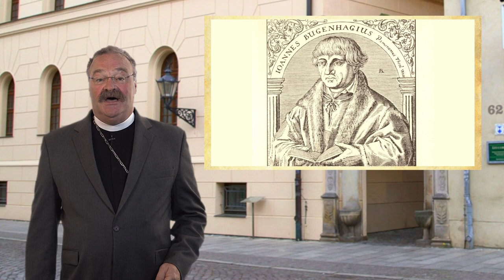Johannes Bugenhagen: A Voice Like the Sound of Angels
Using pieces from “Martin Luther: Art and the Reformation” the Rev. Dr. Matthew C. Harrison, president of The Lutheran Church—Missouri Synod, teaches interesting and important facts about the Reformation. The 500th anniversary of the Reformation provides an excellent opportunity to recall and learn the importance of Luther’s teachings on the truth of God’s love for people by grace alone, by faith alone, by Scripture alone, through Christ alone. Luther said that when Bugenhagen forgave his sins, his voice was like the sound of angels. Johannes Bugenhagen was Luther’s pastor and fellow scholar. He worked with Luther and Melanchthon so closely that many consider him the third most important man in the Reformation.